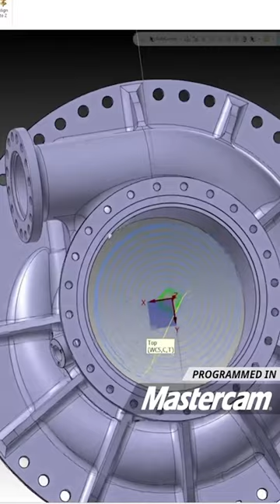CNC Machining a Pump Housing in the Heller CP6000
CNC Machinist Machines a Pump Housing on the Heller CP 6000 with Kennametal Tooling